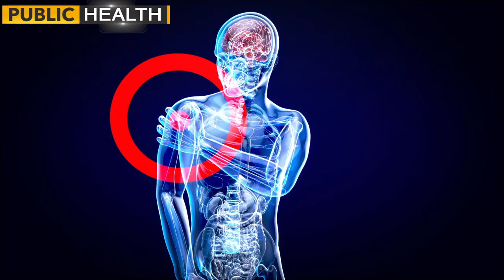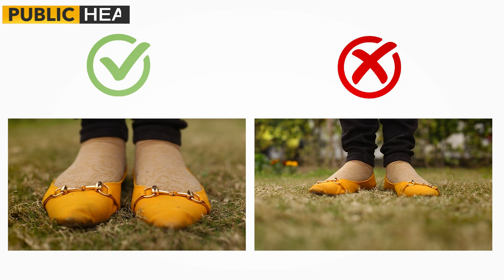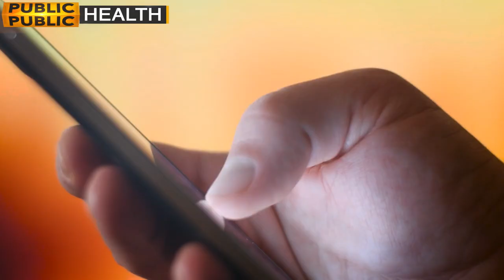How to Walk Properly with Good Posture and Correct Technique | Hindi / Urdu | Public Health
You should be empowered to make the best health decisions for you and your family and Our mission is to help everyone by providing informative videos about health, fitness, disease, food and other aspects of diet and nutrition so that we can be your guide towards a healthy and happy life.

Urdu/HindiHealthChannel